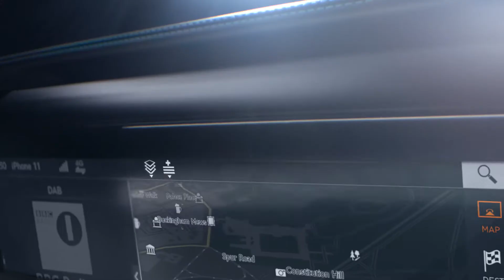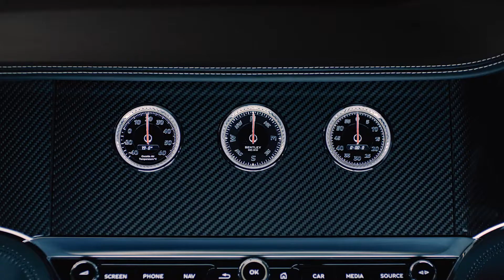Bentley Continental GT 2020 | The Beauty of the Beast | Official 4K Video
Meet the Continental GT – the ultimate statement of power, luxury and automotive beauty.

Its captivating ability and appearance redefine the grand tourer category, placing discovery at the heart of your experience. From the unrivalled attention to detail inside the cabin, to the formidable combination of exhilarating yet effortless performance; the road ahead is calling. Answer with the Continental GT.

Available in coupé and convertible, with a supremely powerful W12 engine or a dynamic V8 engine to choose from, this is a car that takes your enjoyment of the road to the next level, stirring the grand tourer spirit within to make every drive unforgettable.